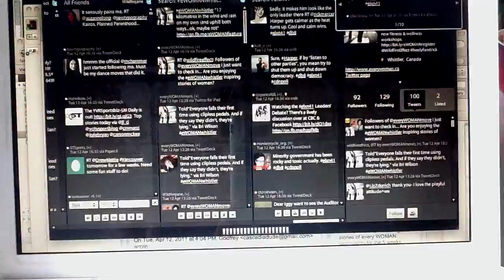What if there was a lot to say on Twitter?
I took this screenshot of my Tweetdeck dashboard during a political debate.  Is this Twitter in a few years? Your thoughts are welcome below.